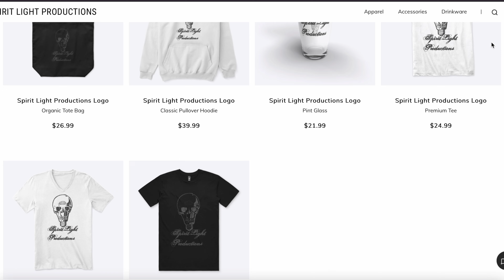How To Ghost Hunt! Tips and Tricks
Whether you are getting ready to do your first every paranormal investigation or this is your 100th time we think there will be useful information in this video! We cover things like provoking, equipment use, research, and much more! So sit back and grab a note pad as we go over our favorite tips and tricks of ghost hunting!

links